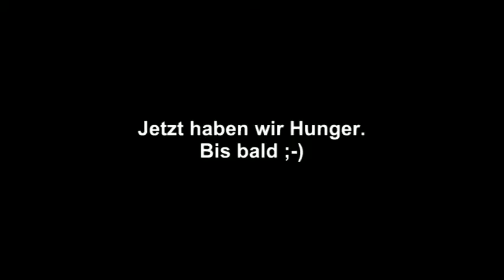Ein normaler Mittag bei Luke und Boby (1)